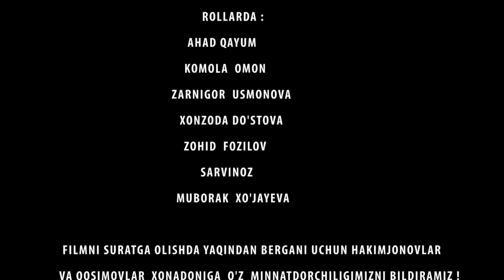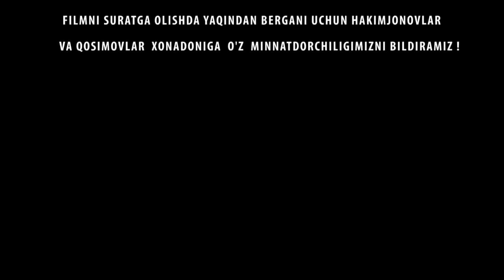TAQDIRLAR- O`RTANI BUZGAN GAP